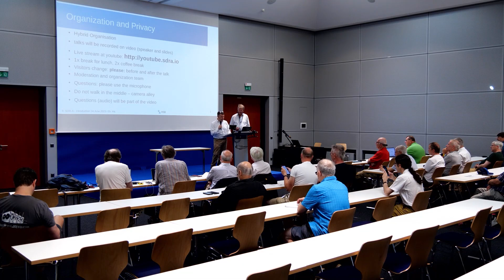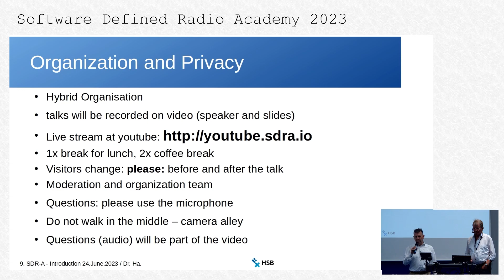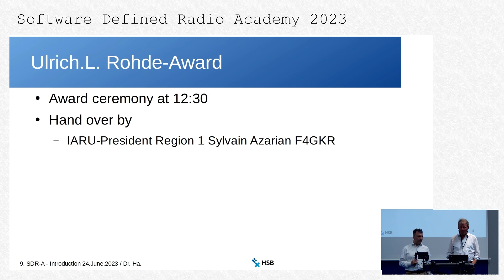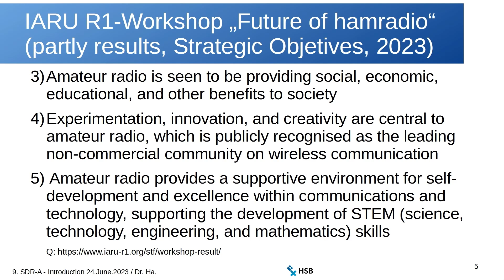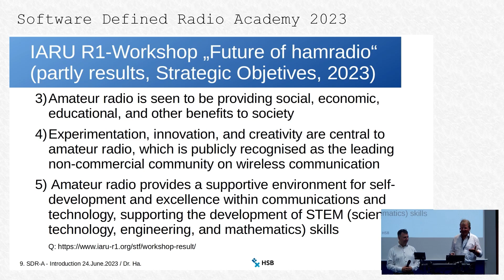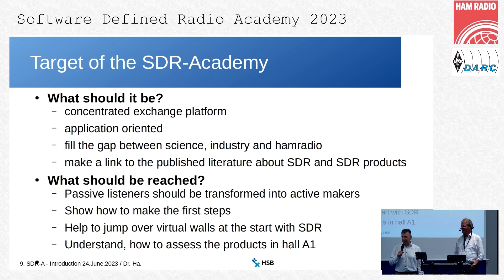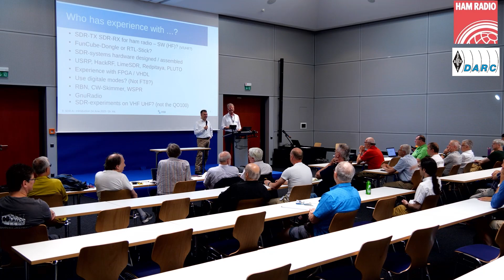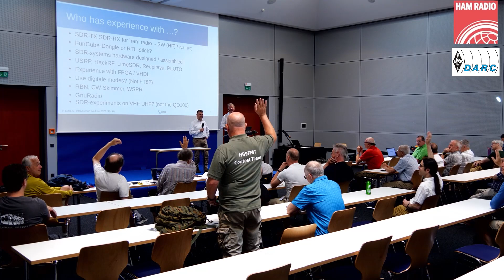SDRA'23 - 01 - Welcome & Introduction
Wecome and Introduction of this years (2023) SDR-Academy, part of the HAMRadio World fair in June 2023.

Held by Markus Heller (DL8RDS) and Prof.Dr. Michael Hartje (DK5HH)

Camera & Edit: FurStreaming
Sebastian Kipp, DL5WN
Marc Diensberg, DO1BOL
Torben Hellige